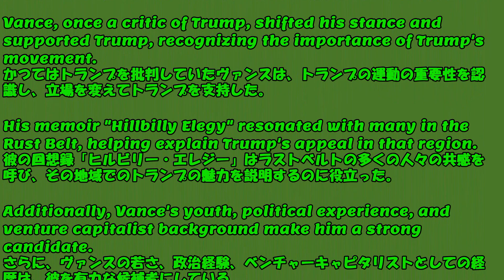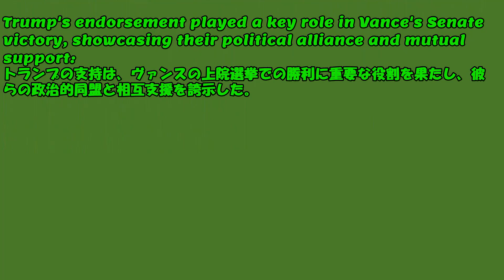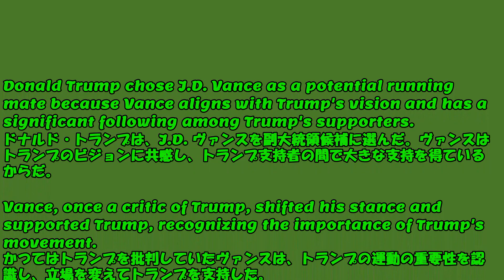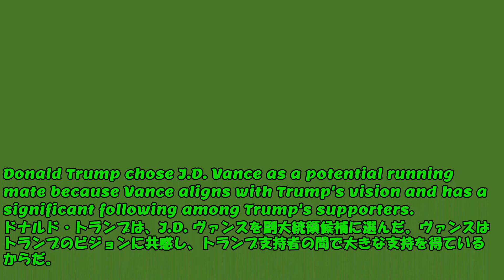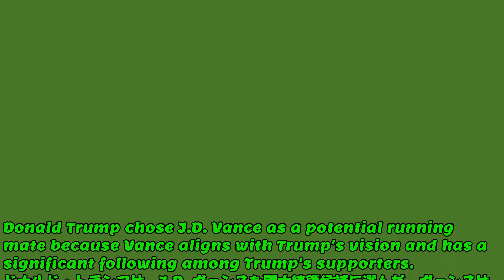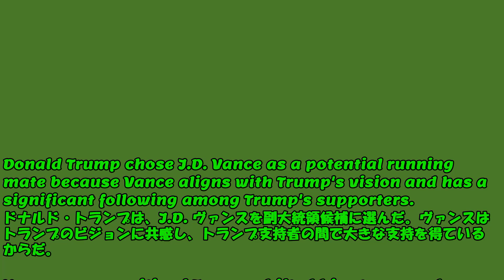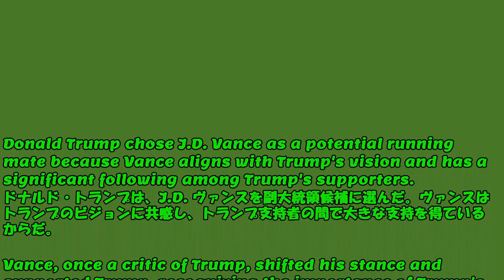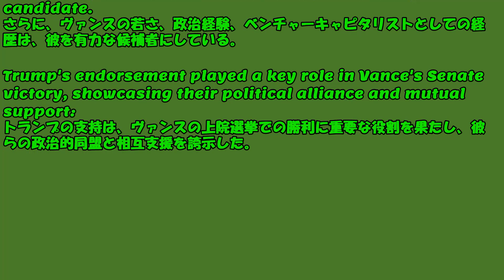今日のNEWSで音読練習：TIME Magazine「トランプがJ D ヴァンスを選んだ理由」の要約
漸増速度で10回音読します。
第1文
Donald Trump chose J.D. Vance as a potential running mate because Vance aligns with Trump's vision and has a significant following among Trump's supporters.
ドナルド・トランプは、J.D. ヴァンスを副大統領候補に選んだ。ヴァンスはトランプのビジョンに共感し、トランプ支持者の間で大きな支持を得ているからだ。
※potential running mate：副大統領候補
※aligns with Trump's vision：トランプのビジョンに一致する
※significant following：かなりの支持者（多くのトランプ支持者がJ.D.バンスを支持している）
第2文
Vance, once a critic of Trump, shifted his stance and supported Trump, recognizing the importance of Trump's movement.
かつてはトランプを批判していたヴァンスは、トランプの運動の重要性を認識し、立場を変えてトランプを支持した。
※once a critic of Trump：かつてトランプの批判者であった
※shifted his stance：立場を変えた
※recognizing the importance of Trump's movement：トランプの運動の重要性を認識する
第3文
His memoir "Hillbilly Elegy" resonated with many in the Rust Belt, helping explain Trump's appeal in that region.
彼の回想録「ヒルビリー・エレジー」はラストベルトの多くの人々の共感を呼び、その地域でのトランプの魅力を説明するのに役立った。
※memoir "Hillbilly Elegy"：自伝『ヒルビリー・エレジー』
※resonated with many in the Rust Belt：ラストベルト地域の多くの人々に共鳴した
※Rust Belt：アメリカ中西部の工業地帯で、経済的な苦境にある地域を指す。
第4文
Additionally, Vance's youth, political experience, and venture capitalist background make him a strong candidate.
さらに、ヴァンスの若さ、政治経験、ベンチャーキャピタリストとしての経歴は、彼を有力な候補者にしている。
※venture capitalist background：J.D.バンスが新興企業に投資する仕事をしていたことを示す。
第5文
Trump's endorsement played a key role in Vance's Senate victory, showcasing their political alliance and mutual support.
トランプの支持は、ヴァンスの上院選挙での勝利に重要な役割を果たし、彼らの政治的同盟と相互支援を誇示した。
※Trump's endorsement：トランプがJ.D.バンスを支持したことを示す。

背景解説
1. トランプの影響力:
ドナルド・トランプはアメリカ政治において依然として強力な影響力を持っています。彼の支持基盤は非常に忠実であり、トランプの支持を得ることは多くの共和党候補にとって重要です。トランプが支持する候補者は一般的に予備選で有利な立場に立つことが多いです (公共ラジオ局WVXU)。

2. J.D. Vanceの背景:
J.D. Vanceは「Hillbilly Elegy」という回顧録で有名になりました。この本は、オハイオ州やケンタッキー州のようなラストベルト地域の苦境と文化を描写しており、多くの読者に共感を呼びました。ラストベルトはかつてアメリカの工業の中心地であったが、産業の衰退により経済的な苦境に立たされています。この地域の住民はトランプのポピュリズム的なメッセージに共鳴し、彼を強く支持する傾向があります (公共ラジオ局WVXU)。

3. 政治的戦略:
トランプがJ.D. Vanceを選んだ背景には、Vanceの若さ、政治経験、そしてベンチャーキャピタリストとしての経歴が影響しています。これにより、トランプ陣営は幅広い支持を得ることを目指しています。また、Vanceのラストベルトにおける支持は、トランプの支持基盤をさらに強固にするものと考えられます (公共ラジオ局WYSU 88.5 FM)。

4. 政治的動向:
アメリカの政治において、候補者が以前の立場を変えることは珍しくありません。Vanceがかつてトランプの批判者であったが、後に支持に転じたことは、政治的な現実に適応するための戦略的な動きと見なされます。これにより、彼はトランプの支持基盤の信頼を得ることができました (公共ラジオ局WVXU)。

これらの要素が組み合わさることで、トランプがJ.D. Vanceを副大統領候補として選ぶという決定が理解されます。